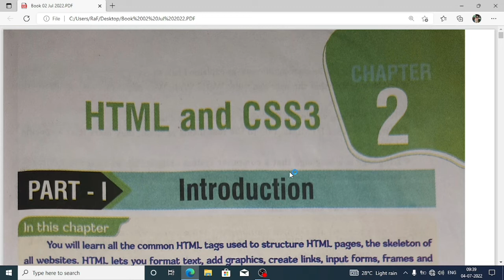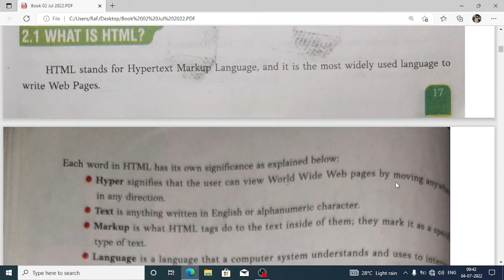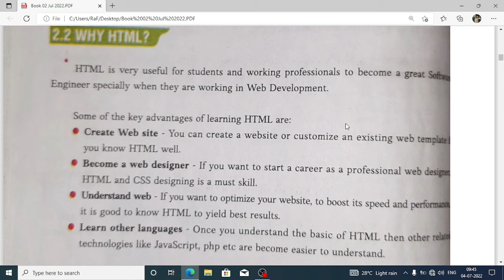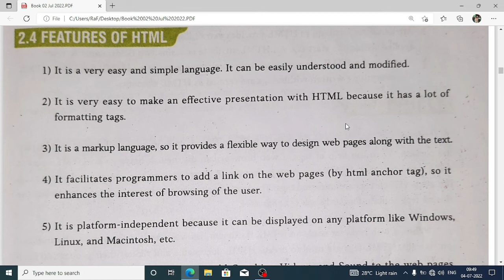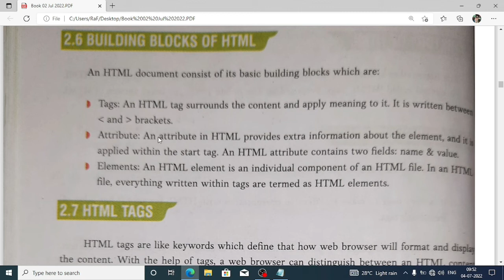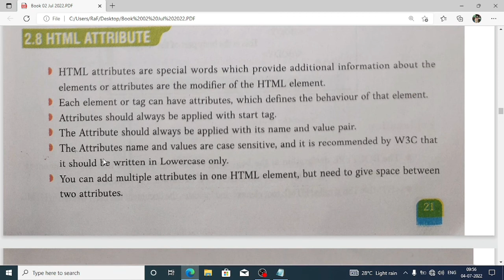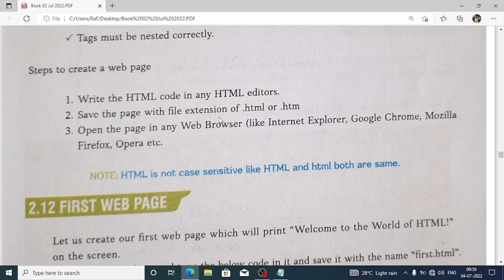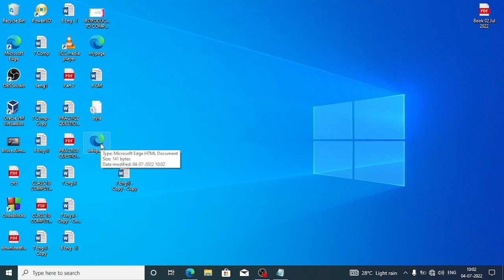Class 10 Chapter 2 - HTML and CSS3 Explanation in Assamese Part 1